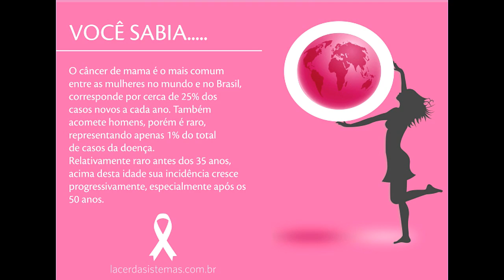SHOPPING POLO 1 - CAMPANHA OUTUBRO ROSA 2019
Outubro Rosa, Nós apoiamos essa causa.
O Shopping Polo 1 marca presença no mês internacional de prevenção ao câncer de mama.
Nunca deixe de fazer o seu auto exame.
80% dos casos são descobertos pela própria mulher.
O câncer de mama é o mais comum entre as mulheres e corresponde cerca de 25% dos novos casos por ano.
Procure também conhecer os sinais e sintomas do câncer de mama.
Outubro Rosa, Seja uma amiga do peito e compartilhe essa idéia.
Shopping Polo 1 - Presente o ano todo !